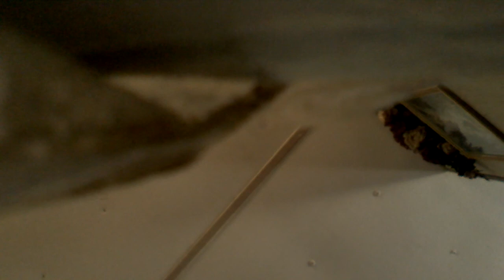Meet my Hedgehog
I made this for my Best Friends Erin Traister and Laura Traister and this video will be on Facebook